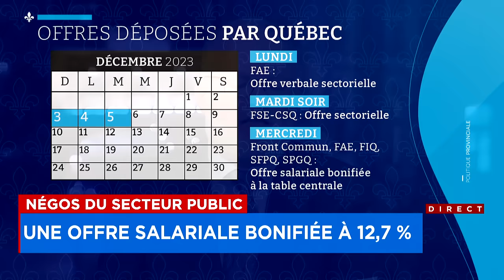Québec fait passer son offre salariale aux employés de 10,3% à 12,7% - Explications, 18h